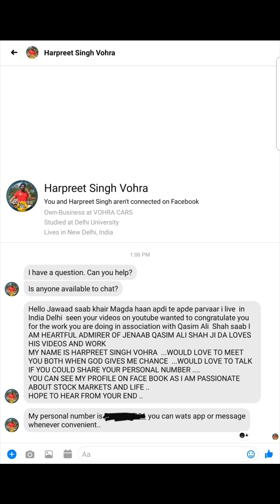A MESSAGE FROM HARPEET SINGH VOHRA NEW DEHLI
LEARNING FOR 20 MINUTES A DAY CAN CHANGE YOUR LIFE.
"LEARN TO INVEST IN PAKISTAN STOCK EXCHANGE"
20 minutes a day max 4 messages a day Note bullet points or notes in note book.
For any information feel free to whatsapp voice or text message 24/7 no calls please 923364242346 / 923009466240 & I will get back to you.
LEARN TO INVEST IN PAKISTAN STOCK EXCHANGE BY JAWAD HAFEEZ.
FACE BOOK
In Google or youtube search "Jawad Hafeez" to find my youtube channel & facebook